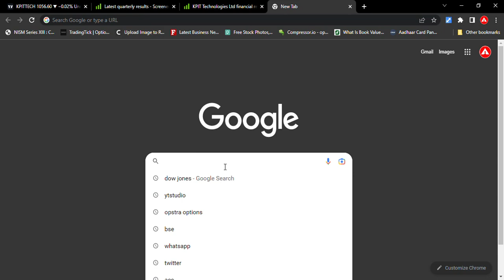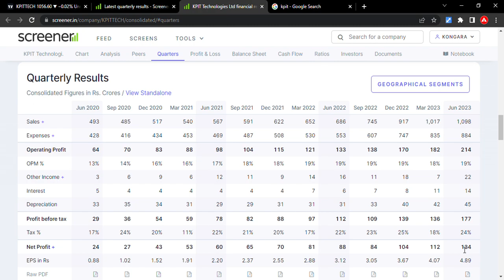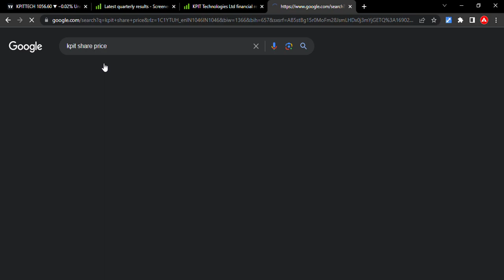KPIT Technologies Ltd financial results l kpit latest news